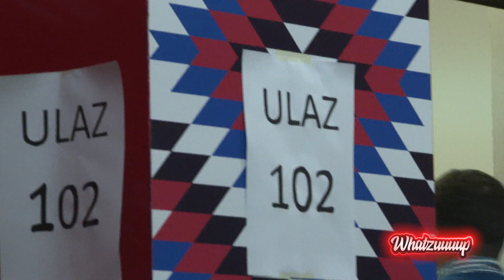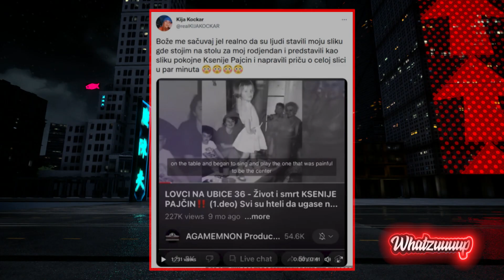Whatzuuuup - Koncert Miroslava Ilića, prestava Kazanova protiv Don Žuana - 12.12.2022 - Red TV